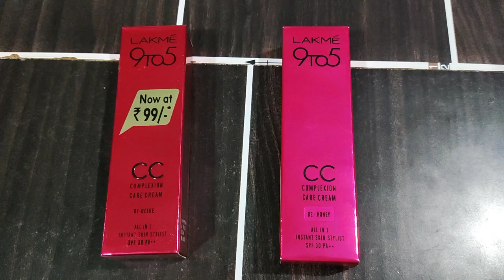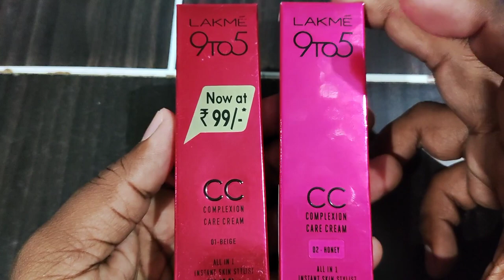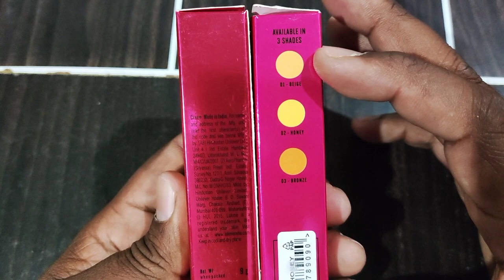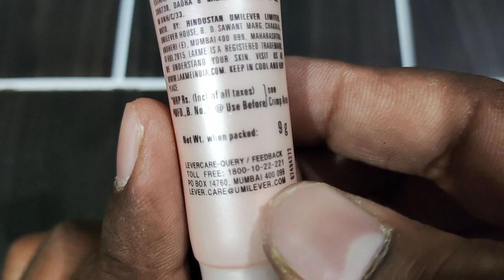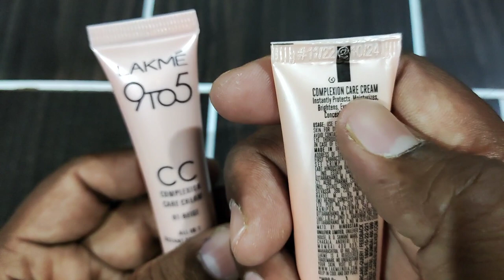Duplicate Lakme 9 to 5 CC Cream | fake vs Real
Aaj ke iss video Mai Maine fake Lakme 9 to 5 CC Cream ka comparison original product ke sat kiya hai.

Topics covered -
Lakme product
Lakme 9 to 5 CC complexion care cream
Lakme cc cream
Lakme cream
9 to 5 cream
Face cream
Fairness cream
Face Brighting cream
Duplicate Lakme cream
Duplicate Lakme 9 to 5 CC complexion care cream
Fake Lakme CC cream
Fake vs real
Fake Lakme product
Lakme cc cream review
Lakme product review